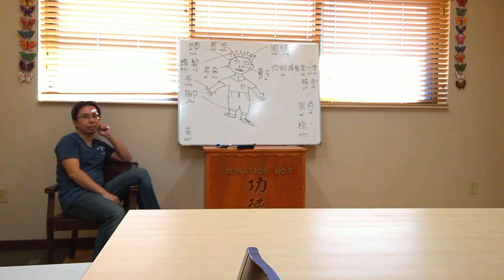Constructing a sentence in Mandarin Chinese.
I am asked a question. Now I have to answer it.  November 20th, Sunday around 2:35 pm at Guang Ming temple.